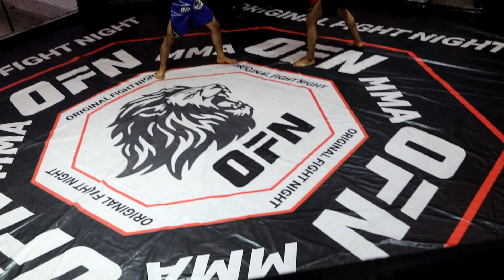FullFight/ Murtaza Mohammadi 🇦🇫 🆚 Fawad Hamidi 🇦🇫 /26/10/2023/ OFN4_19